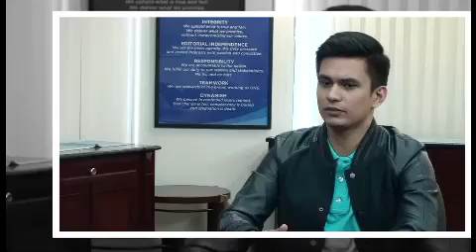Tom Rodriguez: Hot new heartthrob in hit series 'My Husband's Lover'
Ladies!—and all you, gentle gentlemen—the hot new heartthrob's real name is Bartolome Alberto Mott. He was first seen on television as Tom Mott on the ABS-CBN reality show "Pinoy Big Brother: Double Up." Now he goes by the screen name Tom Rodriguez because, "people said I reminded them of Miguel Rodriguez."